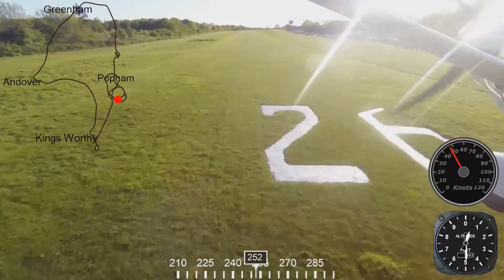Popham airfield local flight Ikarus C42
A flight in G-CDVI from Popham to Kings Worthy, Andover, Greenham Common and back to Popham, including a PFL  (Power failure landing pactice)
Camera Gopro 3 black, GPS data collected with a BadElf GPS Pro +
Speed shown is ground speed and not air speed. Weather at the time was gusty 10-20 knots.
Altitude is approx QNH, Popham is approx 550ft above sea level. GPS height was not quite correct, but will try some calibration with the GPS altimeter next time (The BadElf Pro + has a built in barometer)
Overton, Micheldever Station, Micheldever, Kings Worthy, South Wonston, Stoke Charity, Whitchurch, Andover, Greenham Common, Hannington Mast, PFL Landing
Approx 75 miles total
Skip to 45:42 for the PFL